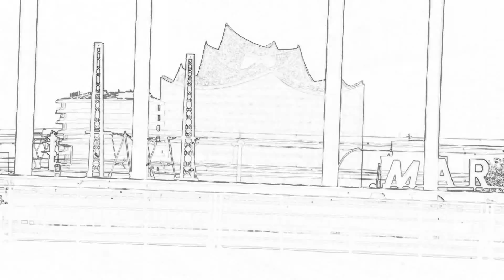Hamburg, Michel usw...(paperartist)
wg. LKW Fahrverbot am Wochenende ist es ruhig im Hafen. Er ist dem Fahrrad  von der Innenstadt aus ideal über die Hafencity oder den St.Pauli Elbtunnel zu erreichen